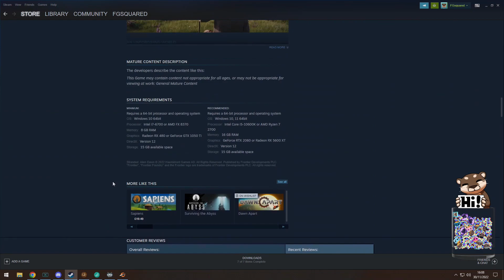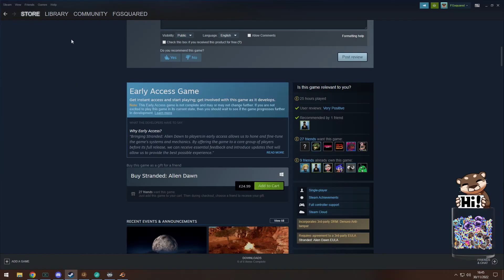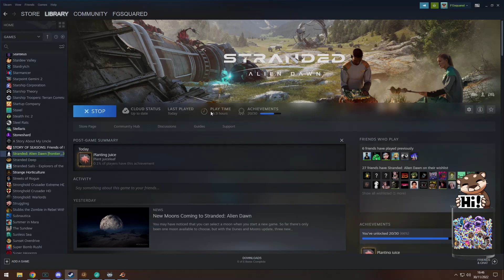BRAND NEW UPDATE: "DESERTUM" | Stranded: Alien Dawn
There's a brand new update for StrandedAlienDawn Let's check it out!